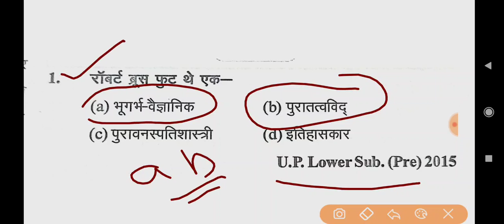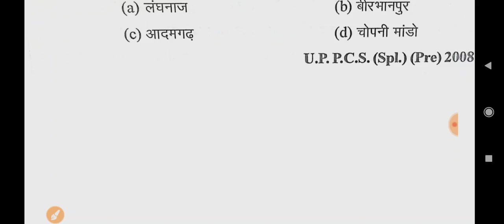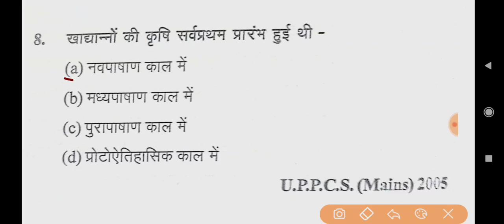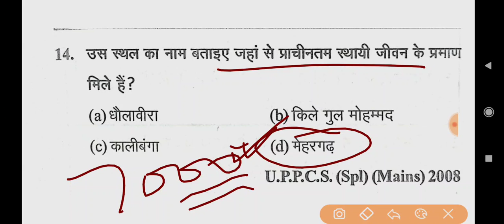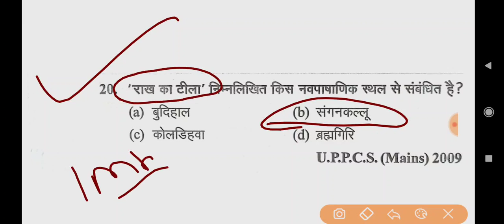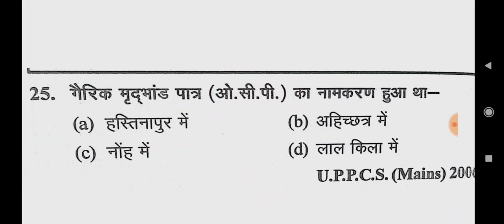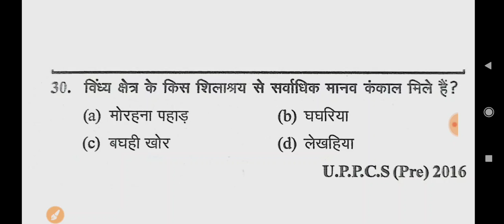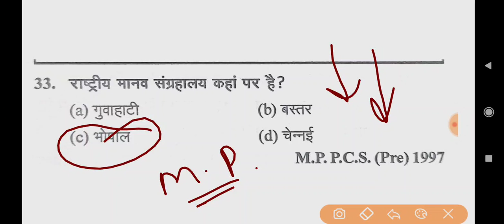Junior TET 2021 ll उच्च प्राथमिक स्तर ll सामाजिक विज्ञान ll MCQ SET - 3 ll SUPERTET 2021 ll SST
like kare page